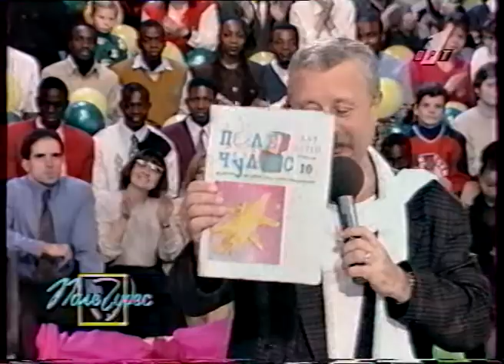Леонид Якубович и Театр Танца 🎭 "Звёздный-Экспресс" "Starlight-Dancers" Поле Чудес